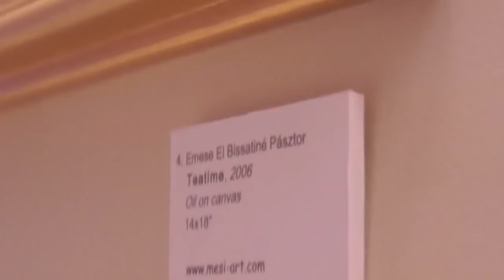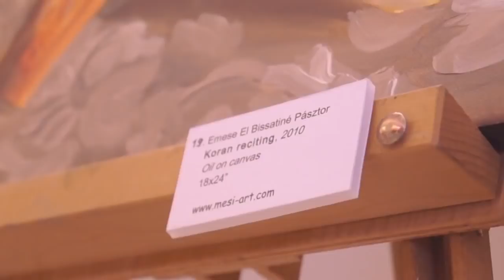Emese El Bissatine Pasztor: Treasures of Morocco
Contemporary Moroccan Still Life Paintings

Chicago Theological Seminary
1407 E 60th St